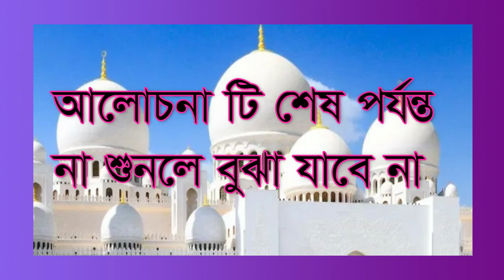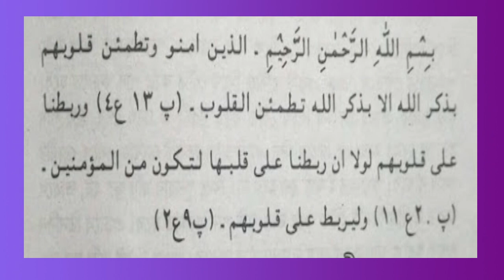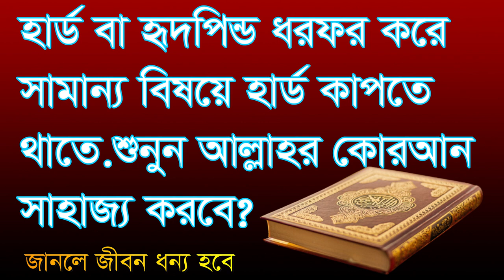,,হার্ড বা হৃদ পিন্ড ধরফর করে কোরআন দিয়ে সমাধান ,,hrt ba rid pindo dofor kore qoraner somada